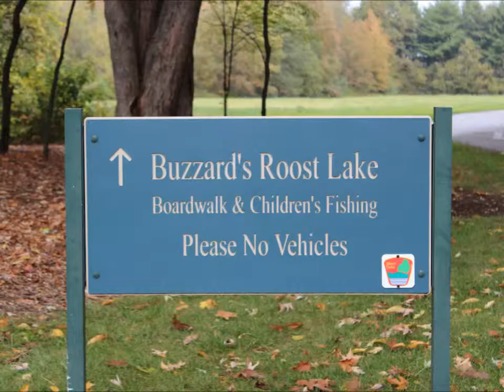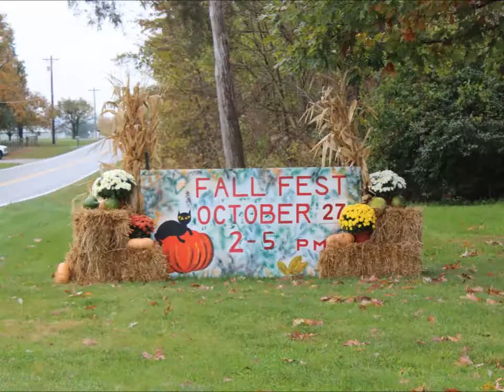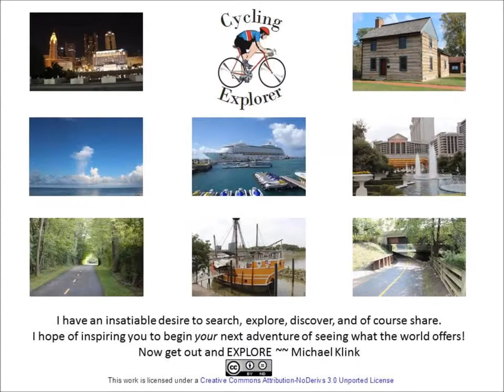Slate Run Metro Park - Buzzards Roost Lake - Canal Winchester Ohio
We left Slate Run Historical Farm and found a covered bridge that was built in the late 1800's.  We then go to Buzzards Roost Lake for a big surprise.

Filmed on Location: Slate Run - Canal Winchester Ohio.

LET’S CONNECT
△ Cross Stitch for Sale:  LemonTreeNeedleworks.Etsy.com